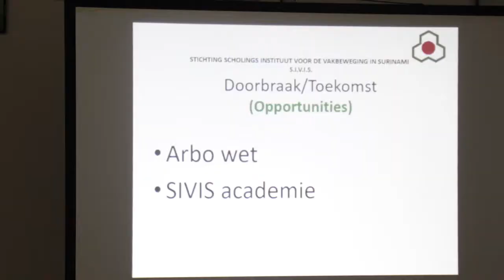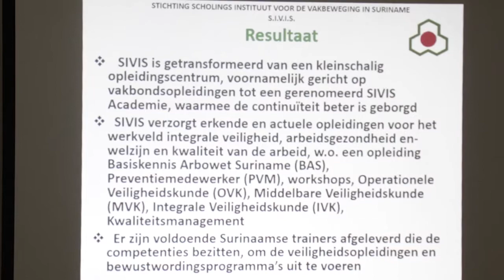Bezoek aan SIVIS